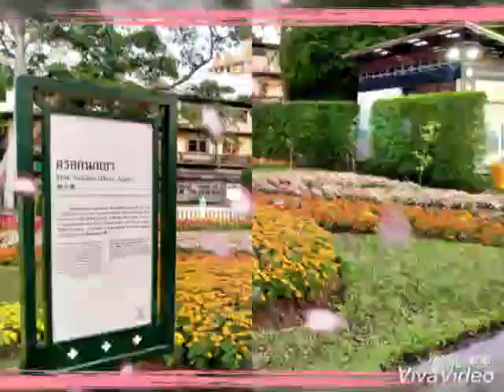สายัณห์รัญจวน แจ้ ดนุพล แก้วกาญจน์ cover by.GooDy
สไลด์Ver.1 GooDyสัญจร สวนดอกไม้ ที่ป้อมมหากาฬ ฝั่งพระนคร อังคาร15ธค2563 Realme 5i Photo VDO by.GooDy